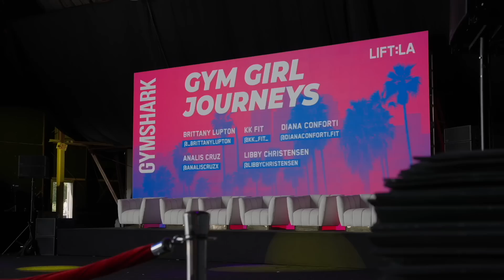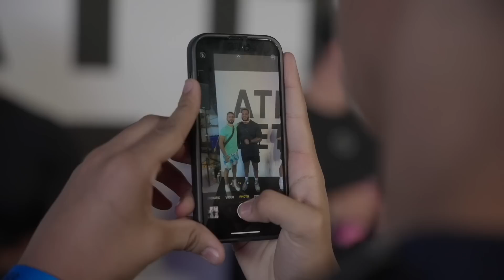GYMSHARK LIFT : LA VLOG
Editor : @swolesenjuxl